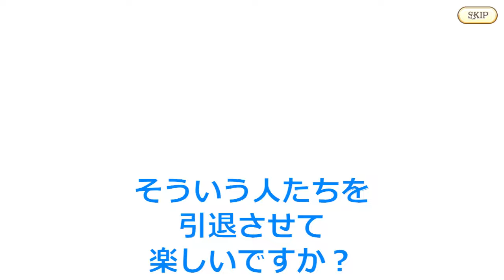あやかしランブル 桜華祭 フェイ